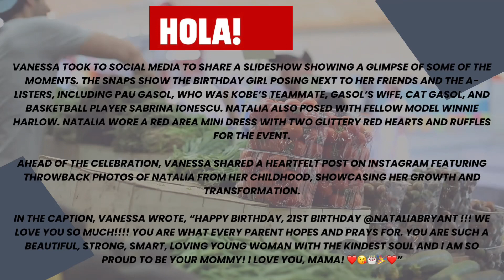23 January 2024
NATALIA BRYANT IS OFFICIALLY AN ADULT, AND TO MARK HER 21ST, SHE HOSTED A GRAND CELEBRATION SURROUNDED BY FAMILY AND FRIENDS. THE OLDEST DAUGHTER OF VANESSA AND THE LATE KOBE BRYANT THREW A STAR-STUDDED BASH THAT INCLUDED CIARA, RUSSELL WILSON, WINNIE HARLOW, AND KELLY ROWLAND AMONG THE GUESTS.

This article is fact checked by Oigetit✅

Full article is available on

Natalia Bryant hosted a grand celebration to mark her 21st birthday